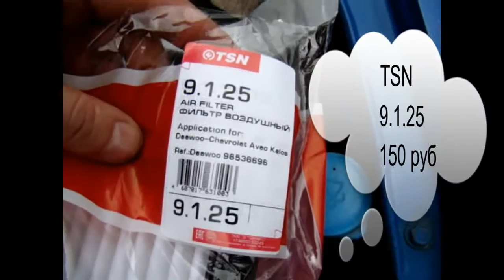Замена воздушного фильтра. Шевроле Авео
Замена воздушного фильтра. Сравнение оригинального фильтра и дешевого аналога.Зачем платить больше когда можно взять тоже но в 4 раза дешевле. Экономия 450 рублей при замене воздушного фильтра, при том что фильтр один в один с оригиналом.
Понравился канал? Помогите сделать его лучше!
Ваша помощь будет бесценна, она будет потрачена на проведение более интересных экспериментов и проведения более качественных обзоров.
даже, 10 рублей имеет значение.
номера для перевода:
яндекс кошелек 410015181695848